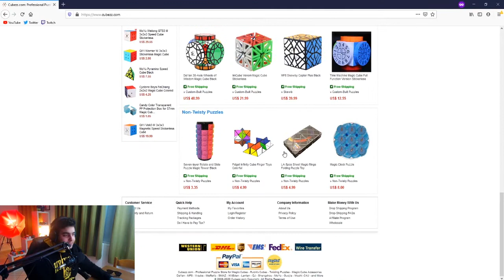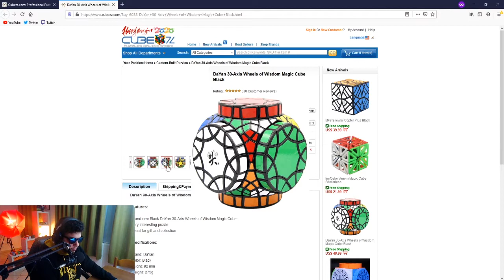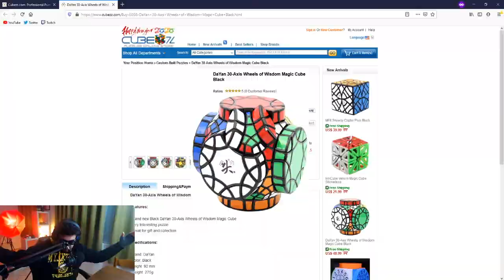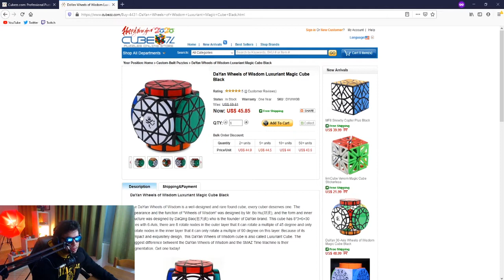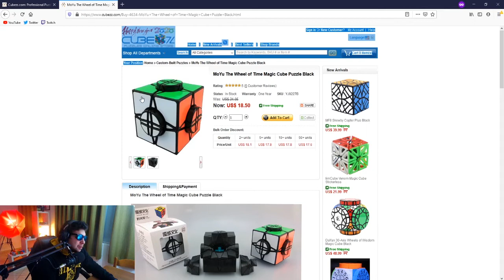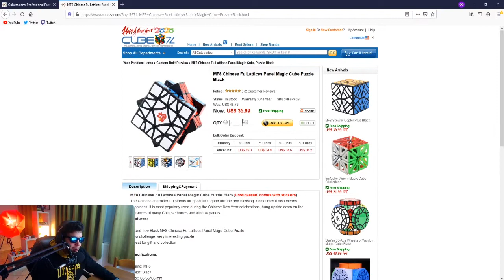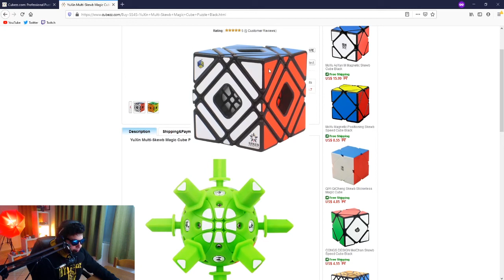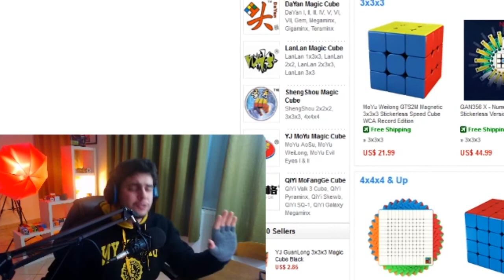Wheels! - Alla Ricerca di Cubi #2 | Aleznox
Se vuoi supportare il canale, compra con il mio Link Amazon!

Hey ragazzi! Sono Aleznox e oggi siamo alla ricerca di cubi sulla web page Cubezz!

📦La mia Lista Amazon